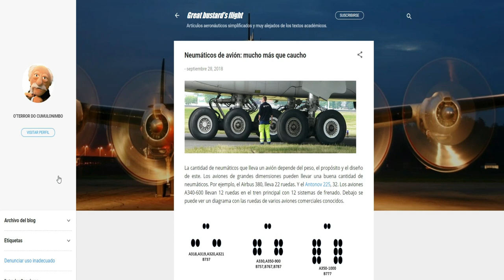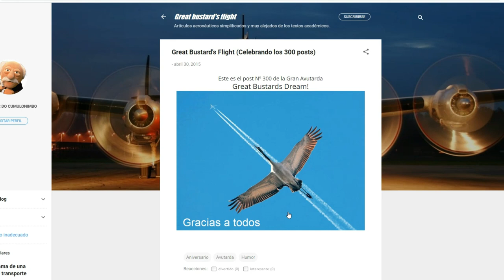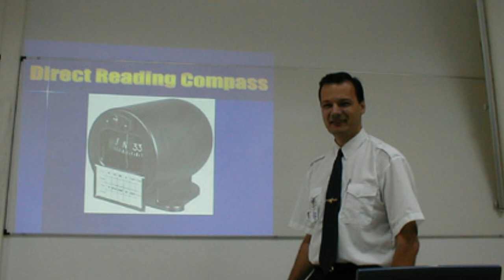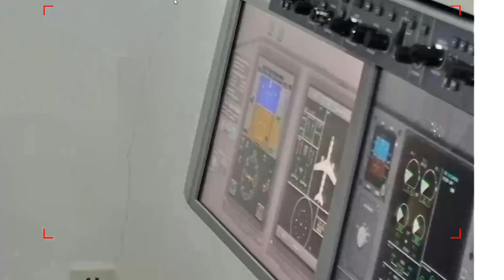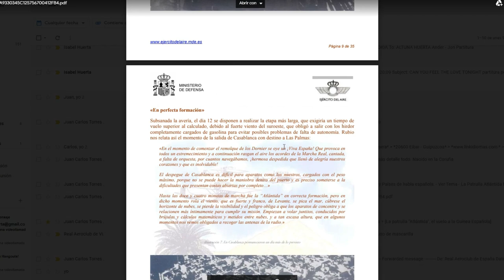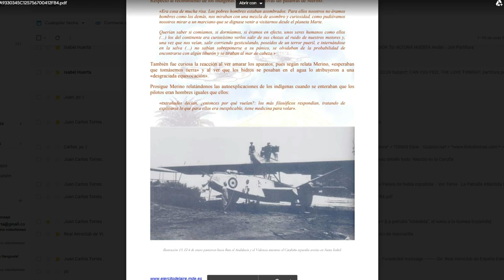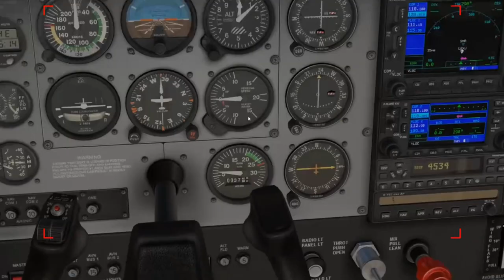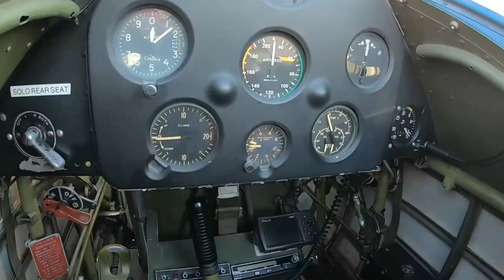"El Vuelo de la Gran Avutarda" Manuel Represa ( RACV 26 )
00:26:00 - Entrevista a Manuel Represa " El vuelo de la Gran Avutarda"
01:41:55 - La Patrulla Atlántida
02:12:10 - Clases de Comunicación Online